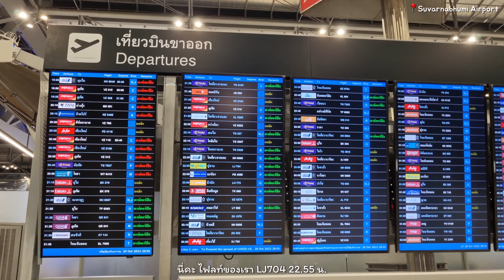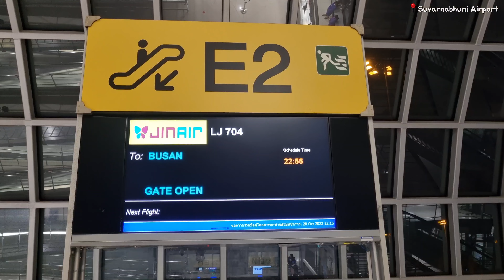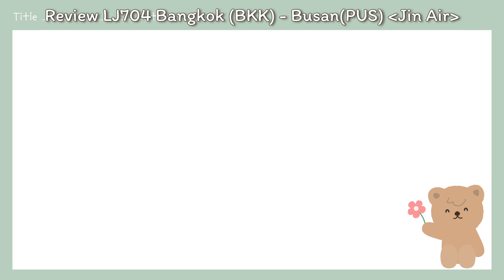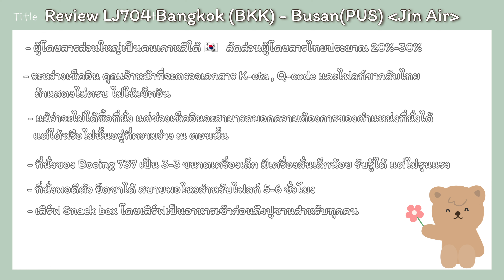Busan EP.1 ♡ บินไปปูซาน เกาหลีใต้ด้วย Jin Air ♡ Miracle Lounge Business Class ♡ VLOG 2022| NiraNottt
เปิดทริปปูซาน 2022 ของนอตด้วยบรรยากาศสนามบินสุวรรณภูมิและไฟลท์ LJ704 ของสายการบิน Jin Air สายการบินต้นทุนต่ำของประเทศเกาหลีใต้

ราคาตั๋วเครื่องบินไป-กลับ กทม.-ปูซาน 13,830 บาท จองผ่าน website Jin Air โดยตรง

Where : Suvarnabhumi Airport - Miracle Lounge Business class - LJ704
When : Thu 20 - Fri 21 October 2022

Camera : Canon G7X Mark II & Samsung Galaxy S21
Editing program : VLLO

Director : Nott
Cameraman : Nott
Editor : Nott